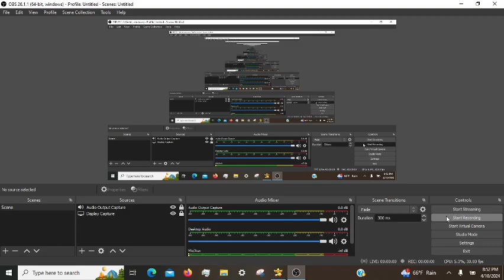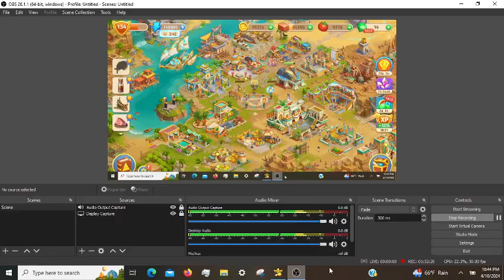Cradle of Empires Gameplay: Episode 100